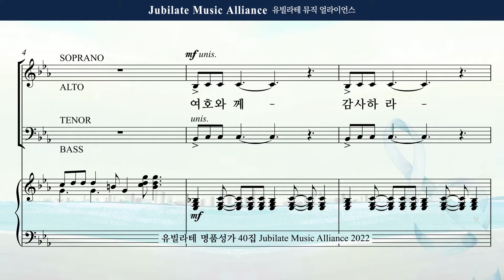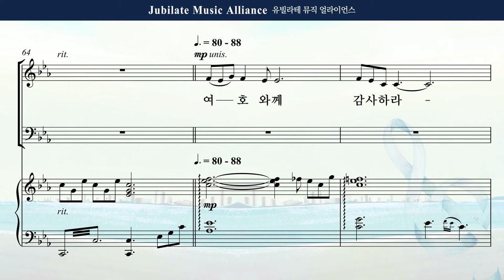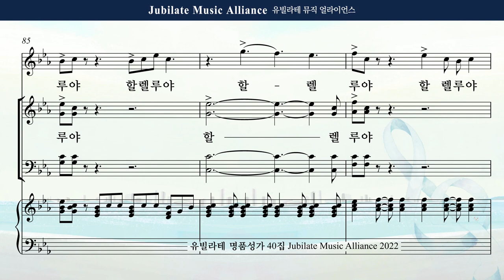[유빌라테 40집] 15. 최정연 - 감사의 찬양, 할렐루야 Descant